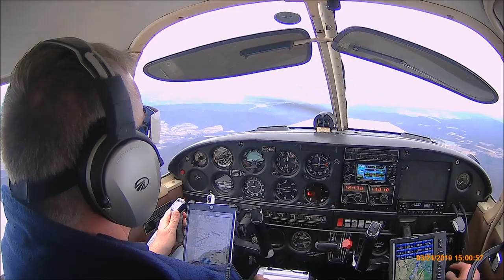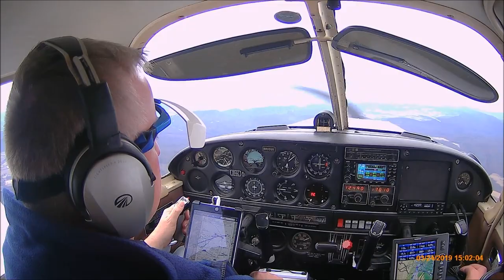Vacuum Pump Failure in Flight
I was a safety pilot for the PIC (pilot in command) to practice flying IFR (instrument flight rules) in VFR (visual flight rules) conditions, using a view limiting device, commonly known as foggles.
I set up a dash cam camera to record the flight for review training purposes. (Sorry about the cockpit engine noise), and it so happened that on this particular flight there was a true and rare vacuum pump failure. It happens quickly about a minute into this video and it only takes just over a minute for the pilot to notice what happened. If it had been actual conditions it would have been an emergency situation, and the pilot has been trained to still maintain controlled flight using the instruments that remained working. The two instruments that failed because of the vacuum pump is the attitude indicator (which he noticed first) and the heading indicator. Since I was still acting as a safety pilot, the PIC continued using his foggles and practiced flying with the failed instruments, and did a great job.